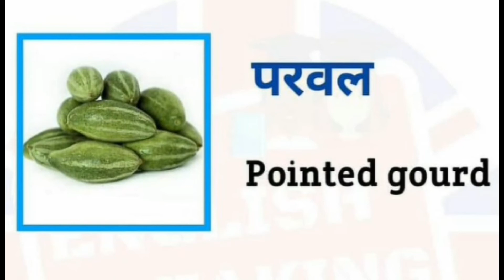Daily Use Words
Master Your Vocabulary
Improve your daily Use words